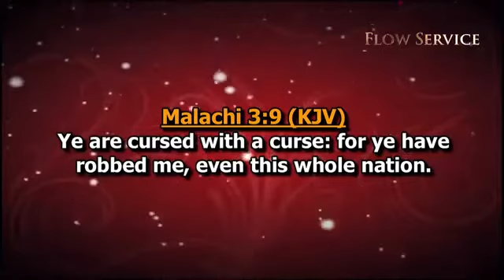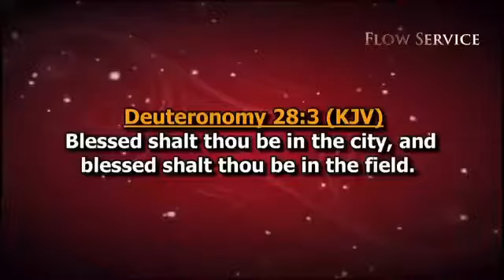Bishop Dag Heward Mills " BLESSED SHALL YOU BE WHEN....,"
God bless you, Bishop Dag, for this message🙏🙏🙏

Please note that I am not the original creator of this message.